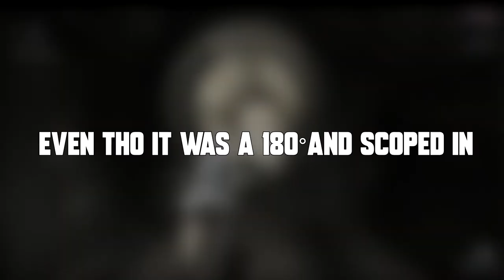Funny Moments on Warframe with Chmela #2